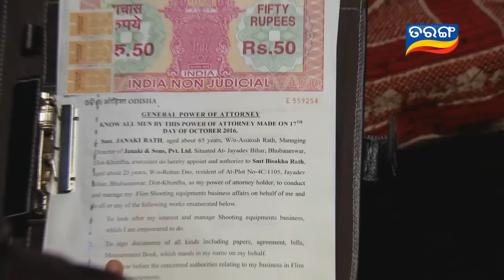Sankha Sindura Ep 546- 19th October 2016